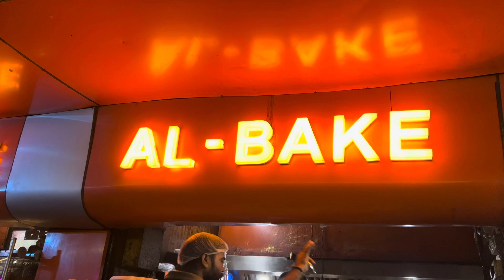Al-Bake Me Aaj Nai Chicken Dish Try Kari | Routine Checkup Done | Babar Cavin Bath Time | Family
Hii all
In this video I have suggested one chicken dish in al-bake … you all must try …hope u guys like my recommendation
Today's Highlights: Tried a new chicken dish at Al-Bake, completed a routine checkup, helped Babar with his bath, and spent quality time with the family.
Top Videos 🎥